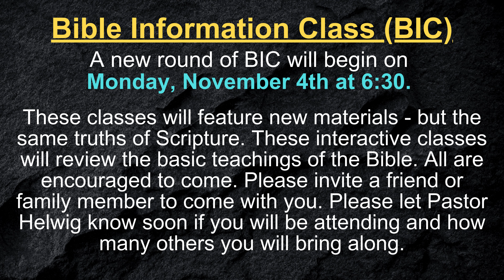THIS WEEKEND! Reformation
Projected images under OneLicense.net # A-713583